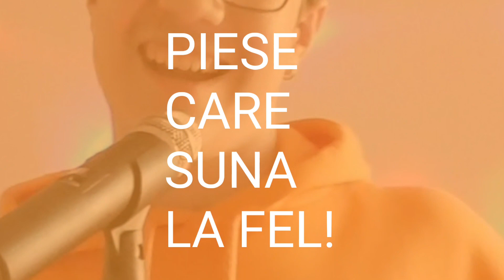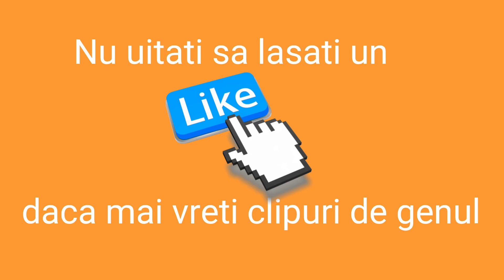PIESE CARE SUNA LA FEL!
Like daca mai vreti clipuri de acest gen!